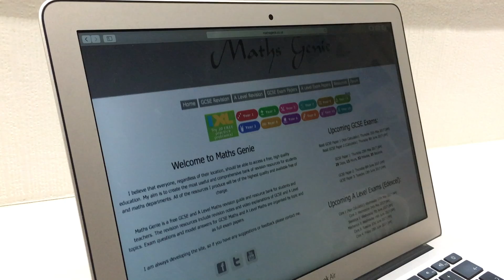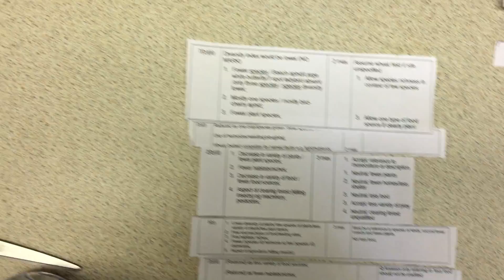A* Revision Tips - How to Revise English, Maths & Science! HOW I GOT ALL A* AT GCSE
This video is revision tips on how to effectively revise maths, revise english (english language and english literature!) and how to revise science GCSE and A level. These tips can be used for all exams but especially new specification GCSE 1-9 system! I hope that with this revision advice you'll then know how to do well in exams! Keep motivating yourself for revision my friends x x x

Maths ~ 0:28
English ~ 5:42
Science ~ 10:53

If you want more revision videos please "like" this video!!

Hi my name is Jade and welcome to UnJaded Jade! I post every Wednesday abut varying topics I truly care about, from self confidence to veganism.